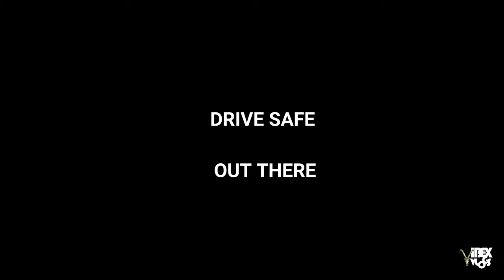Stupid Motorists - Bad Driving Bangalore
Collection of dash cam videos showing bad driving on the streets of Bangalore